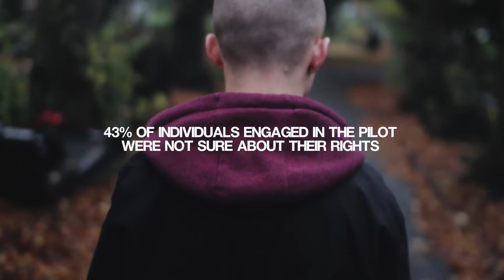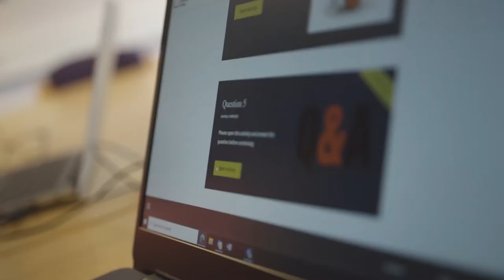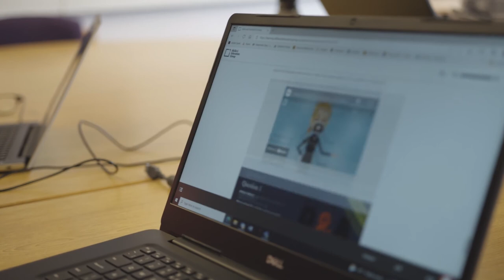Promotional Video - Level 1 Award in Workers' Rights and Labour Exploitation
This video case study shares insights on Skills and Education Group Awards' Level 1 Award in Workers' Rights and Labour Exploitation.

Individuals engaged in the pilot included Boston College - a further education college based in Lincolnshire; Double Impact - a charity helping to break the cycle of addiction; Fashion Enter - a social enterprise, providing individuals with skills in the fashion and textiles industry; KINETIC - a social enterprise, that uses youth work methodologies to help young people improve their lives and the WEA -  a national charity working in communities across the UK to provide adult education.

The pilot has been evaluated by the University of Nottingham's Rights Lab - the world's largest group of modern slavery researchers.